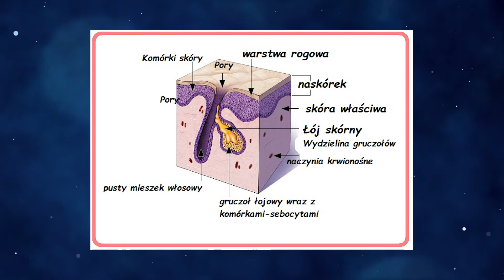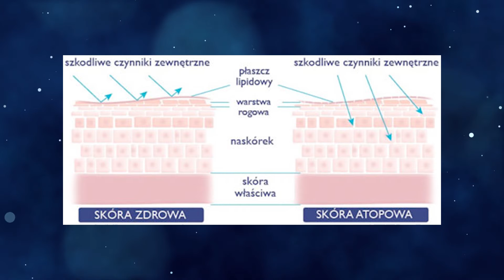WDŻ Higiena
Muzyka